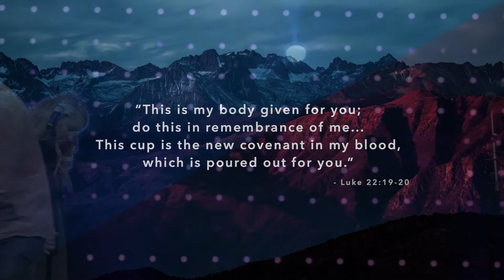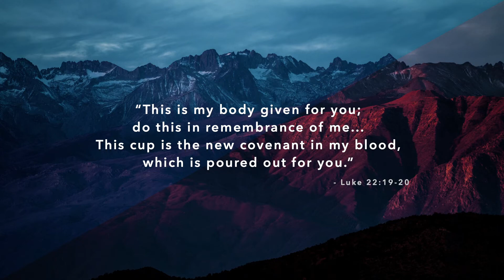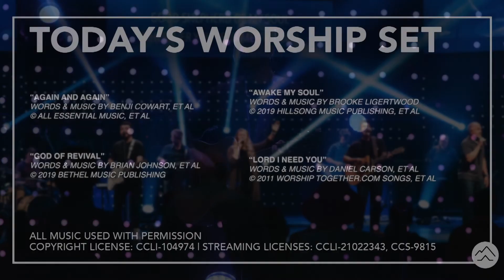Blessed Are The Merciful | June 26, 2022 - Shan Moyers